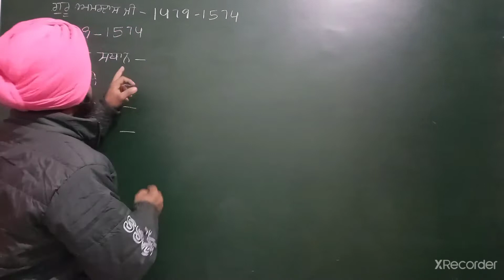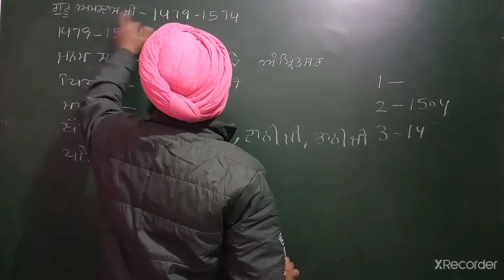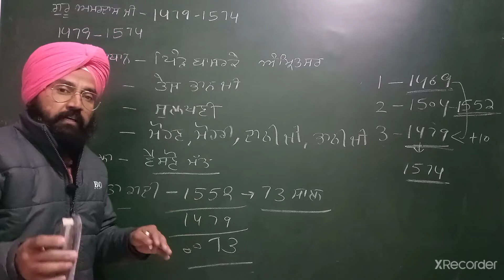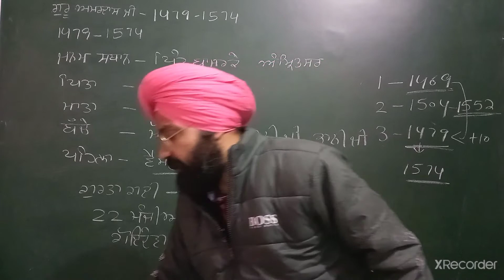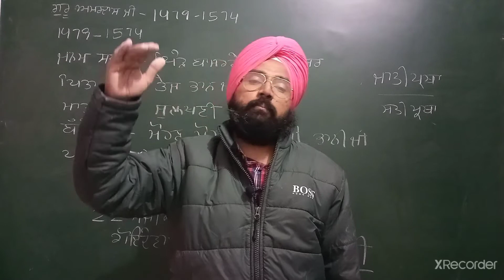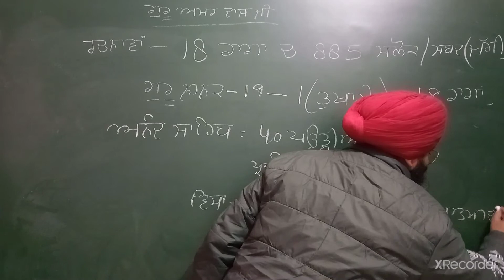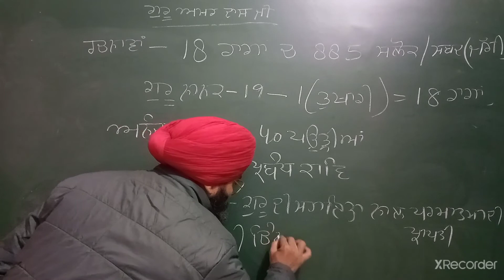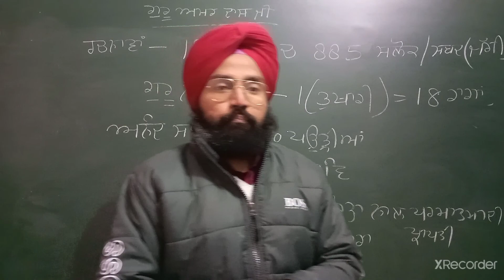ਗੁਰੂ ਅਮਰਦਾਸ ਜੀ -1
ਕੁਲਦੀਪ ਸਿੰਘ
2008 3rd grade teacher selected by Rpsc Raj govt
2011  2nd grade teacher selected by Rpsc raj govt
2015 lecturer appointed by Raj govt
2019 JRF topper
2022 ਰਾਜਸਥਾਨ ਦਾ ਪਹਿਲਾ ਅਸਿਸਟੈਂਟ ਪ੍ਰੋਫੈਸਰ selected by Rpsc ਰਾਜ. ਸਰਕਾਰ

ਫ੍ਰੀ ਸੇਵਾ
ਟੈਲੀਗਰਾਮ ਨਾਲ਼ ਜੁੜੋ